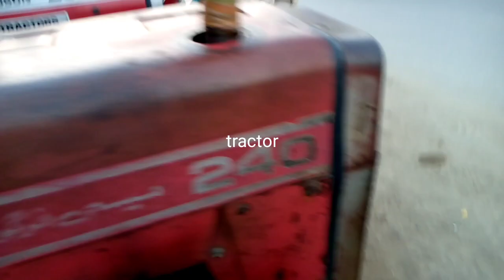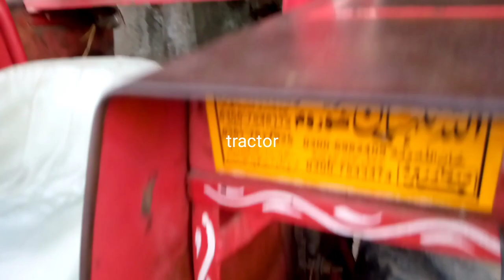Massey Ferguson 240tractor for sale//model 1992 tractor for sale//Punjabi tractor